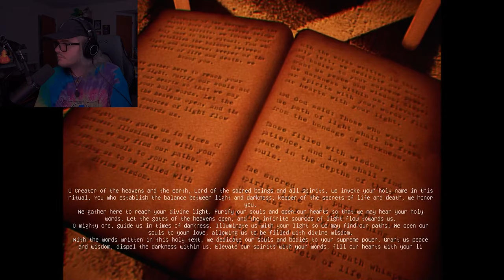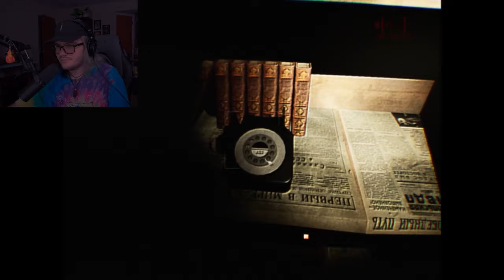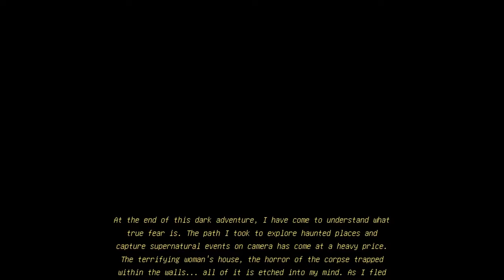The things I do for content...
You're a horror content creator, venturing into frightening locations to captivate your audience. You're attempting to attract more viewers by recording paranormal events. However, these horror-filled adventures will one day come back to haunt you, at a high cost.